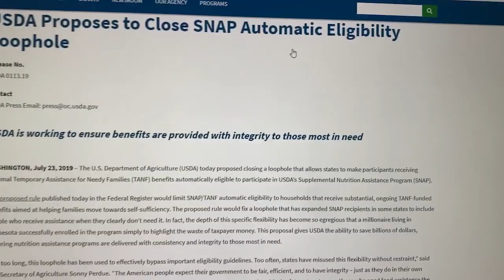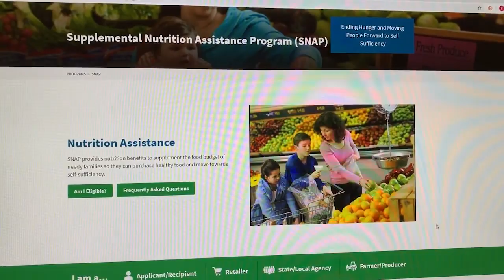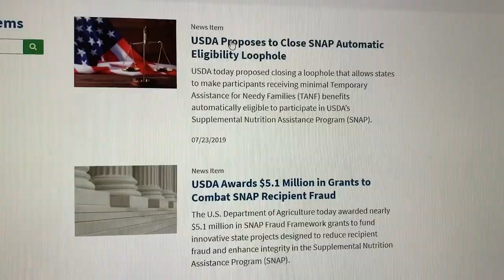Trump dejaría a más de 500 mil niños sin comidas escolares gratuitas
El presidente Trump dejaría a más de 500 mil niños sin 'food stamps' esto afectando las comidas escolares gratuitas, esto es un duro golpe en el programa más conocido como SNAP.

Esta medida ha sido tomada por la administración de Trump como una manera de ahorrar dinero y ayudar a eliminar lo que considera un abuso generalizado del programa.